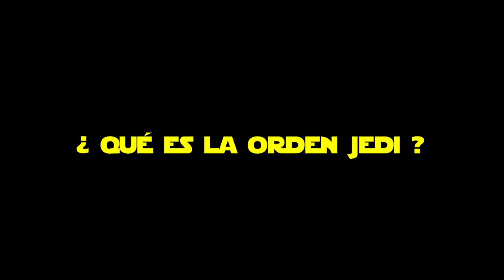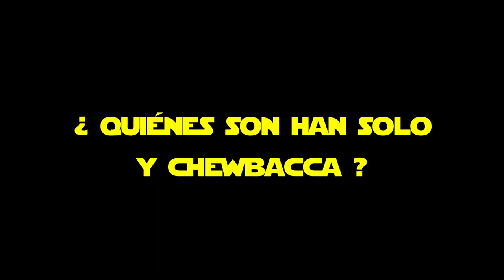Conceptos básicos de Star Wars | May The 4Th Be With You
Este es un corto manual de la saga más famosa del mundo y con más sub historias que hay en la galaxia, jejeje